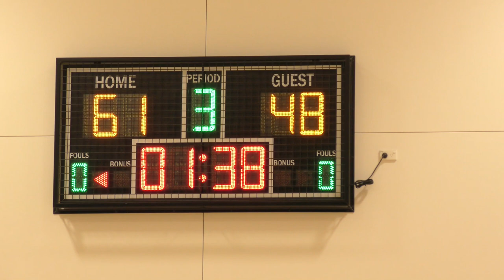SB U15 Black vs Shirley Boys 20-05-2023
Produced by Tony Lane